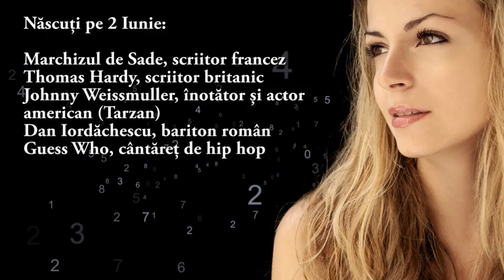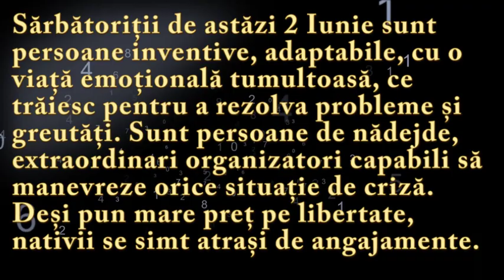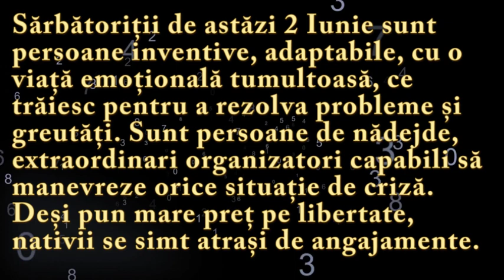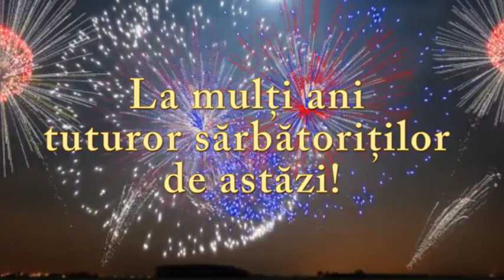Numeroscopul pentru 2 Iunie